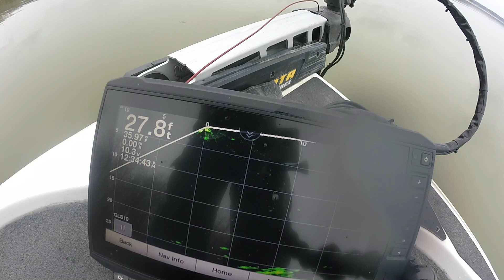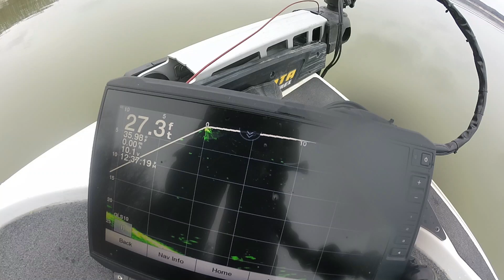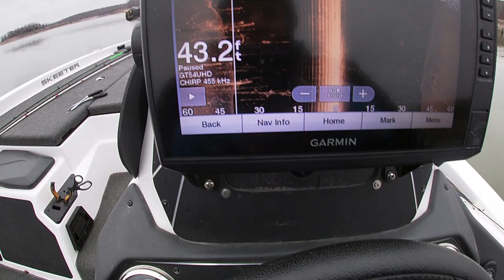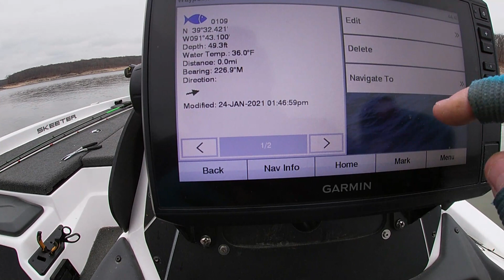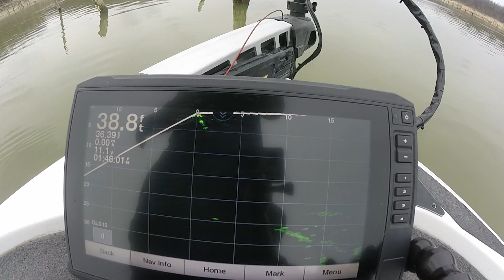Deep Winter Time Garmin Live Scope Crappie Fishing! Live Scope Camera View!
Using Side Imaging to find crappie and the scan with Live Scope to catch them.
Thumper Jigs
Ardent Reels
Muddy Water Baits
Skeeter Bass Boats